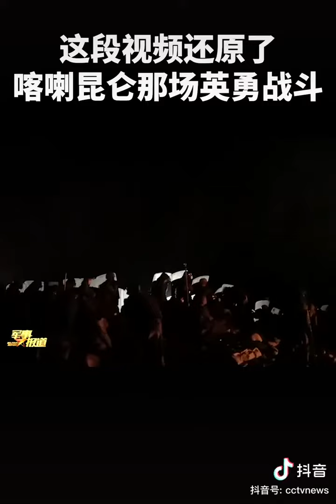2021年2月20日